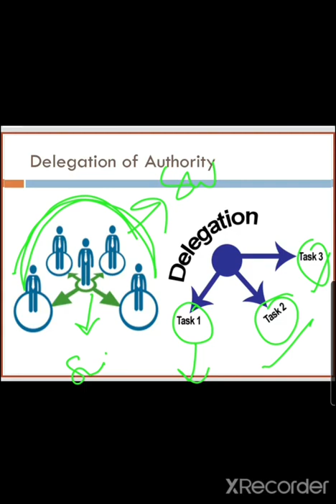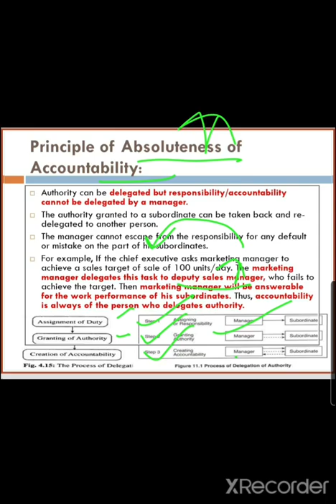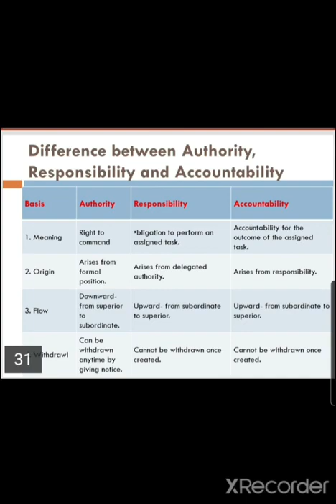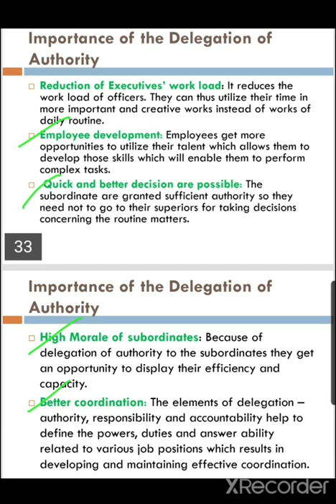Class – XII Subject - BUSINESS STUDIES Deligation of authority video prepared by Mam Puneet Kaur